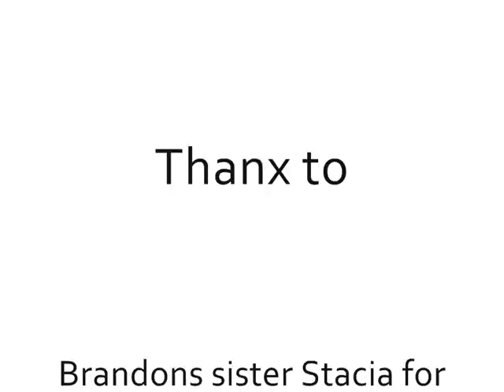Billy Eaton and Brandon Lucas Vaughn.wmv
Billy Eaton and Brandon Lucas Vaughn You Tube Friends meet for the first time
One lives in Brisbane Australia the other in Liverpool England
Both boys are fanatical LIVERPOOL FC fans